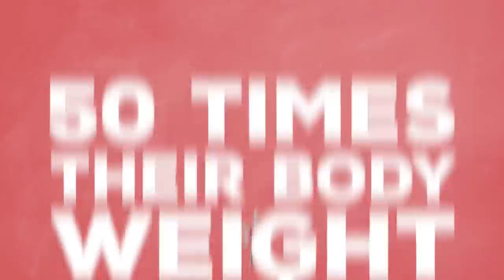How Are Ants So Strong?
We all know that ants are strong. Like really strong. Like can lift objects 50 times their own body weight strong.

But why are they so strong?